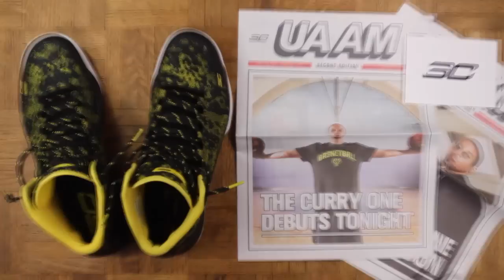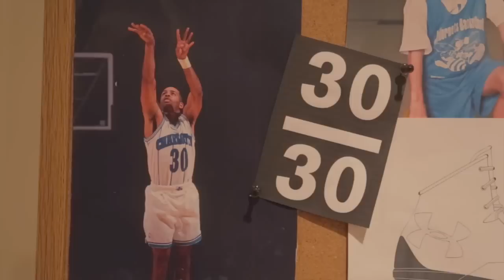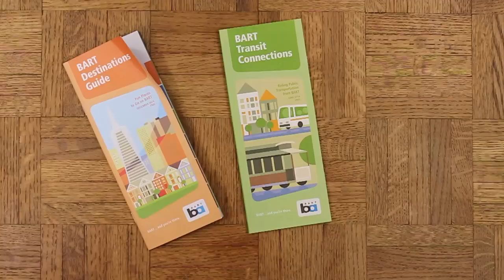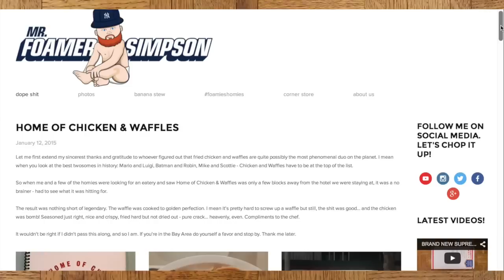HOOPING WITH STEPH CURRY!!! - @UABasketball CurryOne Recap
This past week my brother and I were invited to the Under Armour CurryOne Event in the Bay Area. This is a recap of the full event! We had a great time. Steph Curry's first signature sneaker will be available February 13th and will retail for $120. Full performance review coming soon!